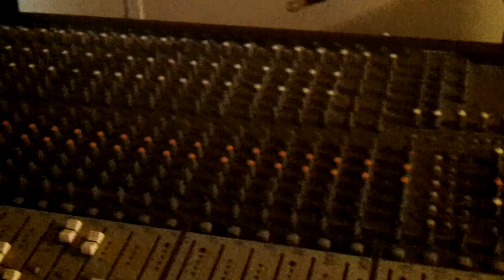Jeremy Gardner JG music